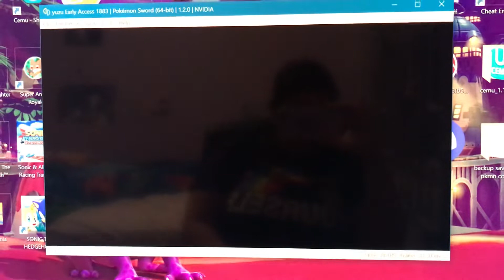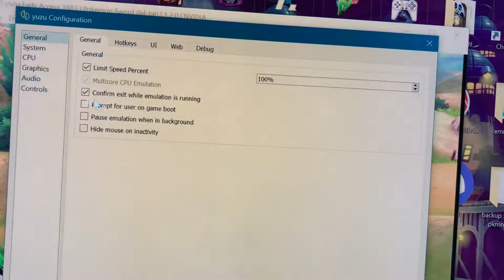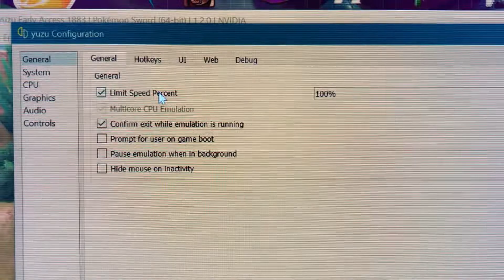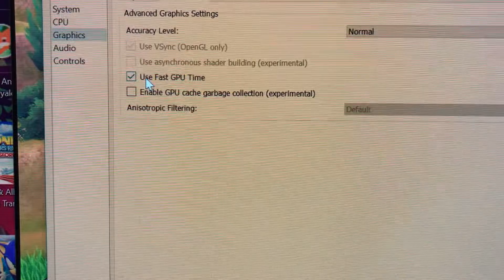Yuzu EA 1883 - Pokémon Sword - 30FPS Settings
This is an updated guide video of the settings that are giving better results when using Yuzu.

Specs:

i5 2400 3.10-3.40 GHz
500GB HDD
16GB RAM
Nvidia GT 710 2GB